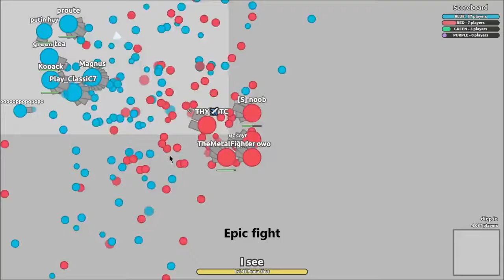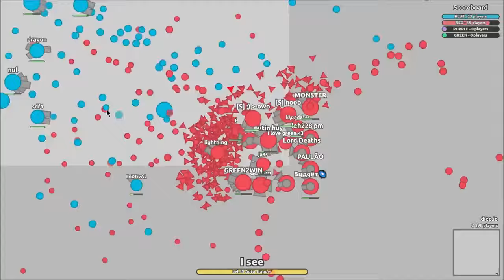Diep.io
Diep.io is a 2D shooter strategy survivor game with power-ups!

Diep has to be one of my personal favourites that I’ve looked at, its provided me with hours of entertainment and I’m still not bored of it! Diep is a free for all, 2d shooter game where the only rules are kill or be killed. Shoot shapes that passively sit around the map to gain xp or kill other players, once you have enough xp to level you will be offered the option to level up several stats such as maximum hp, bullet speed, bullet damage and several others!

How to Play Diep.io

In the world of Diep you control a tank and shoot projectiles who’s behaviour can be modified through the levelling system to defend yourself and attack opponents. Every 10 levels you will get the choice to modify your overall vehicle and change the way you shoot/play. Like several other io games there is an in game leader board which displays the players score and an icon of the type of tank they are currently using, I’d recommend that new players pay attention to this to begin with so you can get a better feel for strong tank builds. It is highly recommended that you try to move as much as possible as the higher level tanks deal a lot of damage to new players!

Diep.io Strategy

Your tank sits in the middle of the screen and can be moved to navigate the map using the WASD keys or the arrow keys, your gun barrel will follow your mouse cursor however. You can fire your cannon using left click or the space bar.

Experience the thrill of Diep.io at Mufi Games, where you can dive into the intense world of strategy and survival. Join the battle now! Discover more thrilling shooter games like this at Mufi Games.